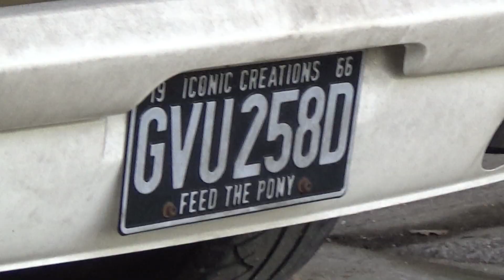Cars & Caffeine at Pilgrim Motorsports, Henfield March 2020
Great Sunday morning at Pilgrim Motorsports for their monthly Cars & Caffeine meet 8th March 2020. Haven't seen so many Mustangs and Cobras in one place for a long time!!!